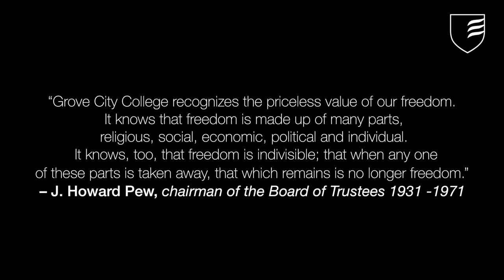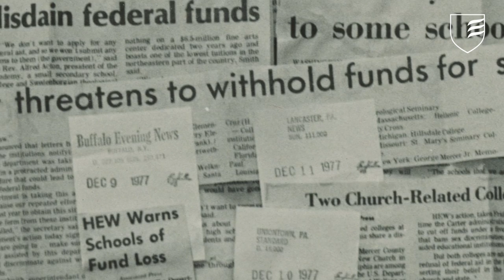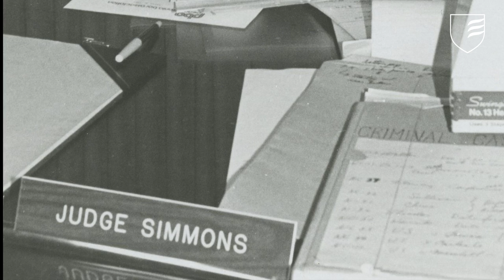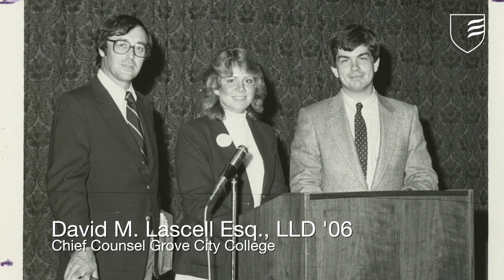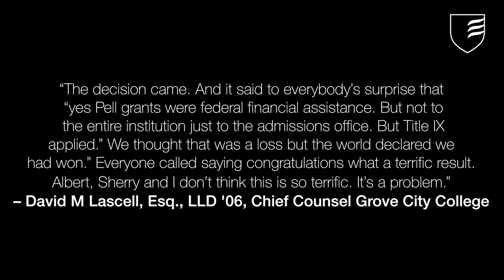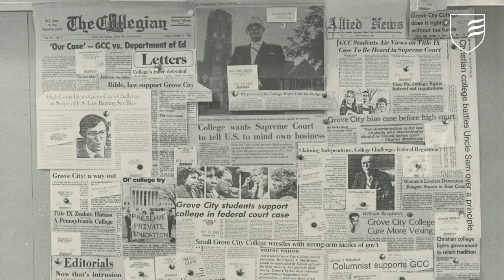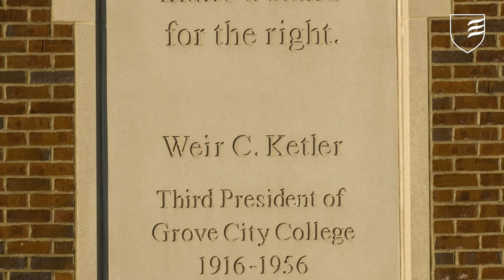Grove City College v. Bell – A Retrospective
Pressure from the federal government to submit to unwarranted regulation in the 1970s and 1980s spurred Grove City College to fight for its independence before the U.S. Supreme Court in the landmark Grove City College v. Bell lawsuit. As a result of the case, the College does not accept any federal student loans or grants, which frees it from government influence over its academic programs and finances. It is one of a few institutions in the United States to refuse all federal funding.